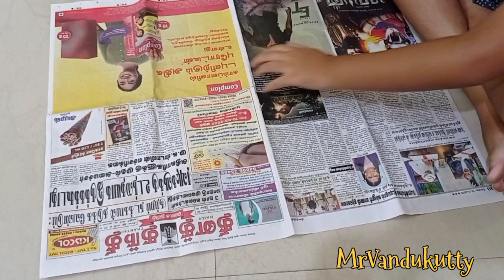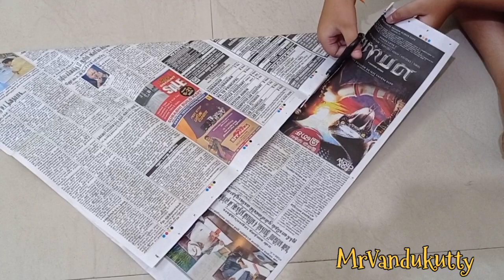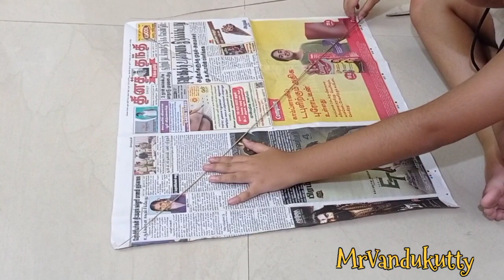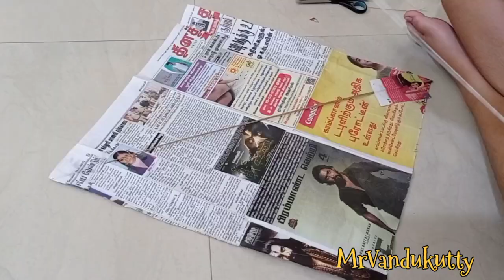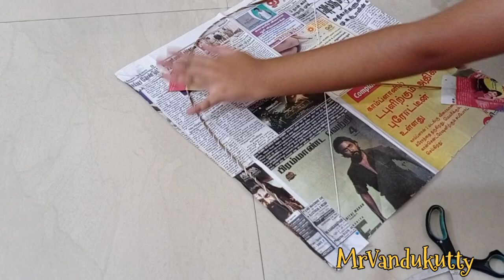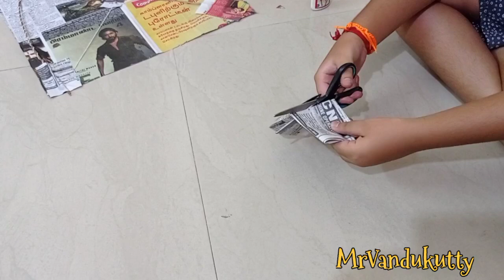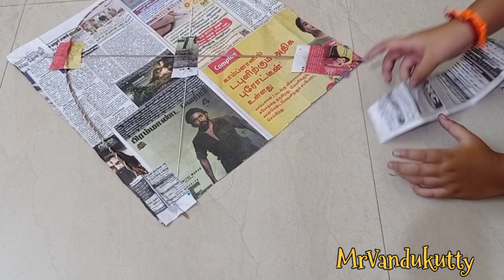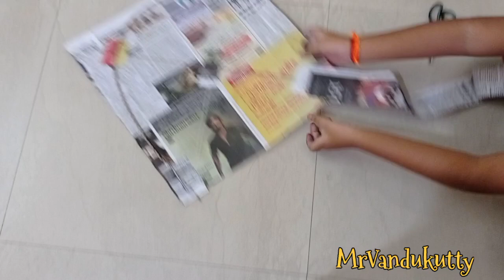How To Make Kite with Newspaper 🪁 | For Beginners | MrVandukutty